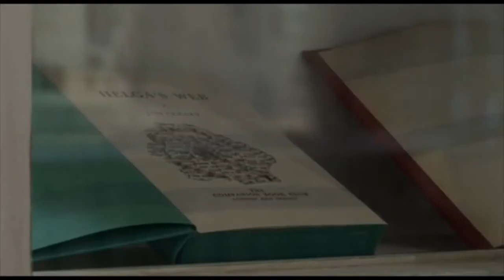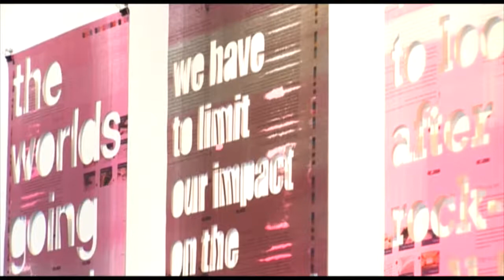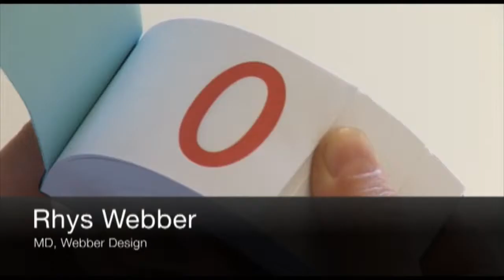newport:design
Staff, student and employers talk about our design courses at Newport School of Art, Media & Design, University of Wales, Newport.